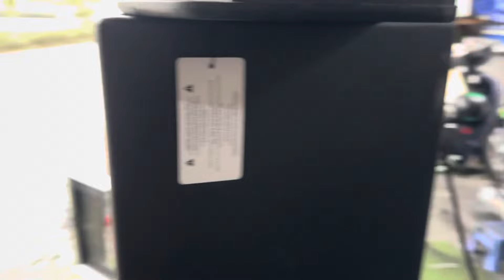Loa Motivity MV 12Plus lắp phòng trà tại Văn An